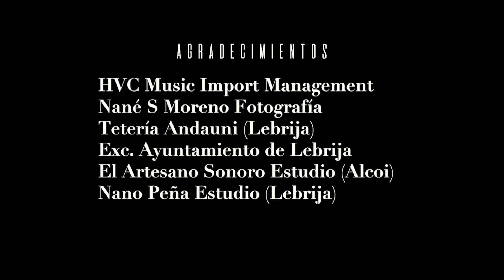RAFA BELTRÁN "Vámonos Del Tirón" feat. Andreas Lutz (Videoclip con Subtítulos)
Artista: RAFA BELTRÁN
Canción: Vámonos Del Tirón feat. Andreas Lutz
(Maldito Digital, 2021)

ESTUDIOS DONDE SE GRABÓ LA CANCIÓN:
- El Artesano Sonoro de Alcoy (Alicante) ingeniero de sonido Álvaro Delgado.
- Nano Peña Estudio de Lebrija (Sevilla), ingeniero de sonido Nano Peña.
- Mezclado y Masterizado en los estudios La Llama Encendida (Valencia) por Rafa Beltrán.

VÍDEO:
Vídeo grabado en Lebrija (Sevilla) a cargo de Nané Moreno de los estudios Nané S Moreno fotografía.
Edición y realización a cargo de Nané Moreno y Rafa Beltrán.
LETRA:
Illo vamonos tó,
vamonos de vasilón,
illa vamonos tó,
vamonos del tirón.

Illo vamonos tó,
vamonos de vasilón,
illa vamonos tó,
vamonos del tirón.

Mi palabra es escritura,
mi palabra es ley,
si tengo una sonrisa
el universo
está a mis pies,
de dónde venimos?,
qué hacemos aquí?,
contigo al infinito
son las ganas de vivir.

Illo vamonos tó,
vamonos de vasilón,
illa vamonos tó,
vamonos del tirón.

Illo vamonos tó,
vamonos de vasilón,
illa vamonos tó,
vamonos del tirón.

Me salgo del pellejo,
estoy lleno de alegría,
paso de tiempos perros
mañana será otro día.

Somos de la corteza
de un mundo por inventar,
somos canciones y
ponemos el suelo a temblar,
somos niños
que juegan,
que no se quieren acostar,
somos luz
entre tinieblas
el bien que vencerá.

Illo vamonos tó,
vamonos de vasilón,
illa vamonos tó,
vamonos del tirón.

Illo vamonos tó,
Vamonos de vasilón,
Illa vamonos tó,
Vamonos del tirón.